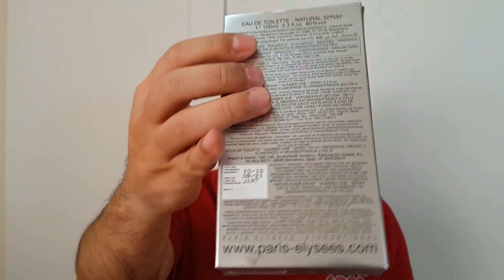Resenha Perfume CK One e seu contratipo Number One da Paris Elysees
🔴 Site ÉPOCA COSMÉTICOS - Site Seguro que tem FRETE GRÁTIS acima de 149,00

🔴Link LOJAS RENNER (cupom JUNIOR p/ ter descontos em todo o site)
🌟Obs: Acima de 150 reais tem FRETE GRÁTIS e não vale no Aplicativo, apenas no site pelo link acima

🔴IMPORTANTE!
👉NÃO TEMOS QUALQUER PARCERIA COM O SITE GEL NICHE E NÃO INDICAMOS REFERIDO SITE!

🔴Site The King Of Tester - cupom JB2021

** # publi :  Esse vídeo contém perfumes recebidos de empresas parceiras, mas que de forma alguma interferem em meu julgamento imparcial, honesto e verdadeiro.

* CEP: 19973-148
* Palmital / SP